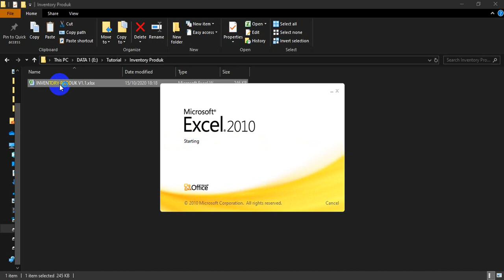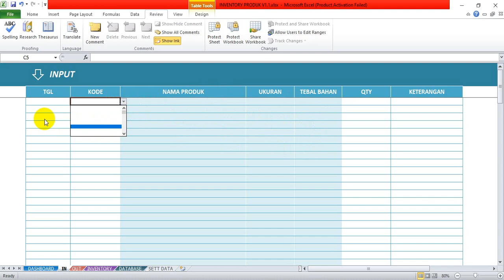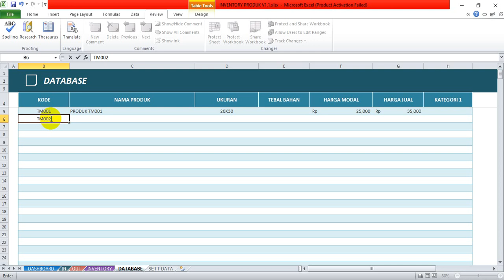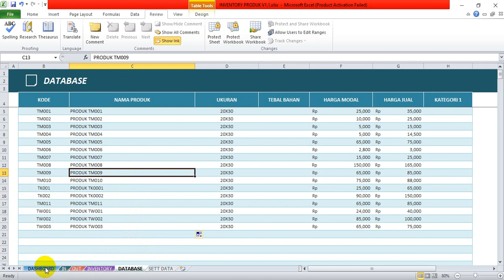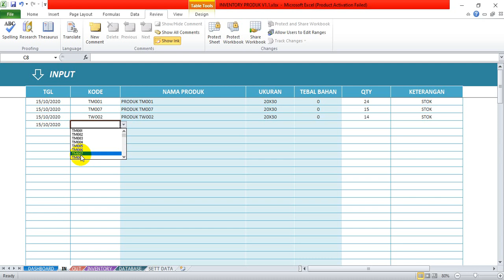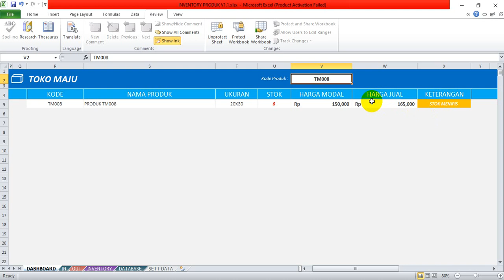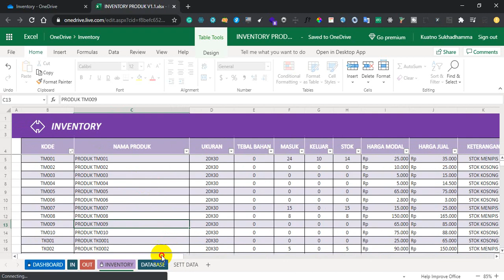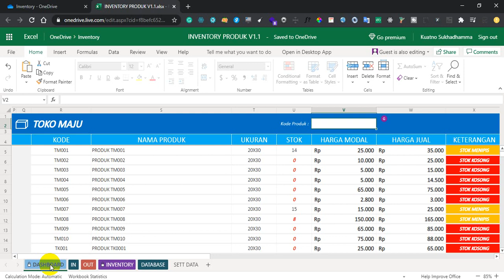PROGRAM INVENTORY PRODUK EXCEL ONLINE REALTIME - LAPORAN KELUAR MASUK BARANG OTOMATIS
Berikut ini adalah program inventory produk sederhana menggunakan microsoft excel kombinasi dengan onedrive untuk dapat diakses secara online dan realtime. Untuk mencobanya silahkan klik link berikut :